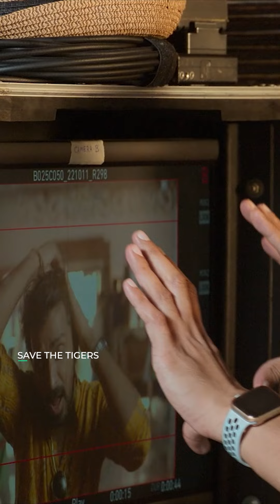Save The Tigers - Streaming Now | Abhinav Gomatam, Priyadarshi, Chaitanya Krishna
Ghanta Ravi Borabanda area ke brand ambassador lekka ra bhai! 😎💯
STTOnHotstar streaming now, only on DisneyPlusHotstar.